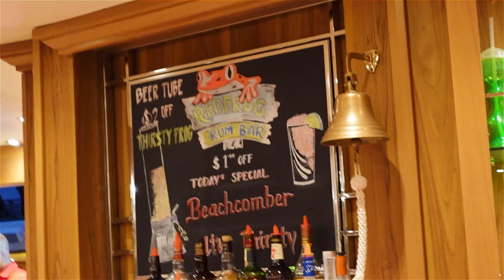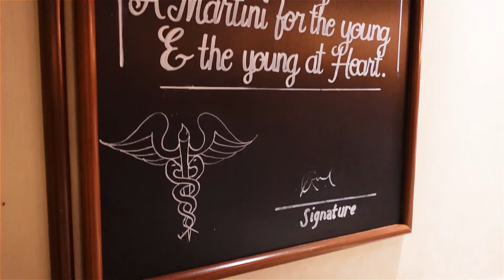The BEST Drinks on the Carnival Miracle || Bar Crawl #1 || Carnival Cruise Specialty Drinks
Hey Fam! We are back on the Travel Scene, Did you miss us? Did You Miss our Carnival Cruise Vlogs and Mukbangs? Welcome to our travel series where we get on board the carnivalmiracle and enjoy an amazing 5 day Baja California Cruise on CarnivalCruise Lines! Check out our mukbang videos on @TMTM where we share a whole host of food from all over the Carnival Miracle and our Port Visit in Cabo San Lucas

Episode: The BEST Drinks on the Carnival Miracle || Bar Crawl #1 || Carnival Cruise Specialty Drinks

Thanks for continuing to support the A&B Variety TV channel!  Check out our 2nd Channel The Missing Toof Mukbanger, here's the